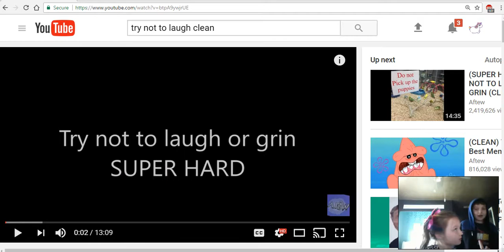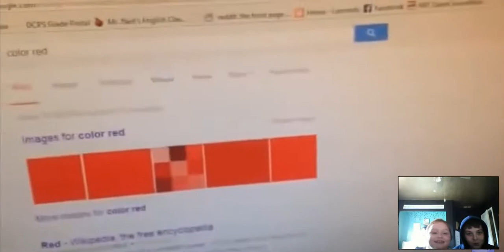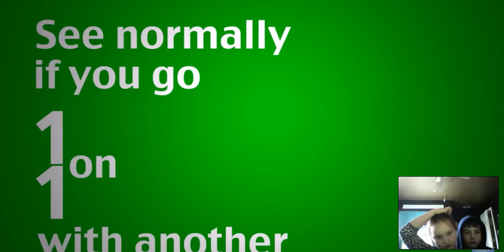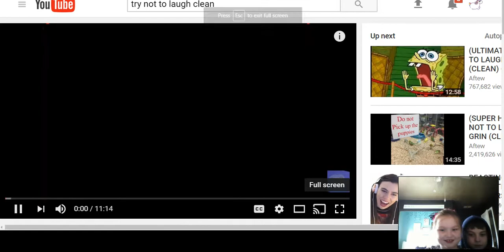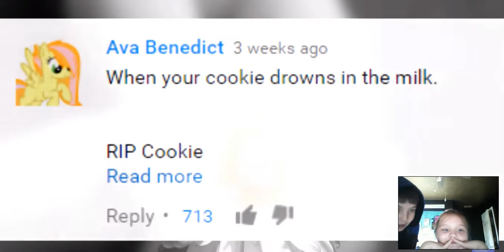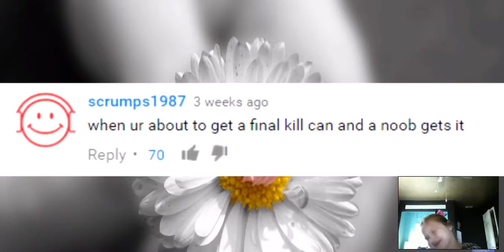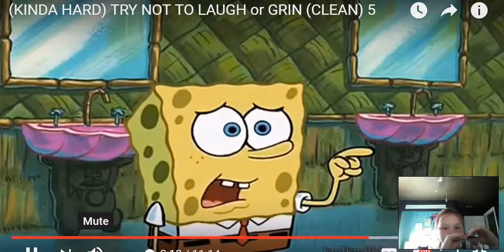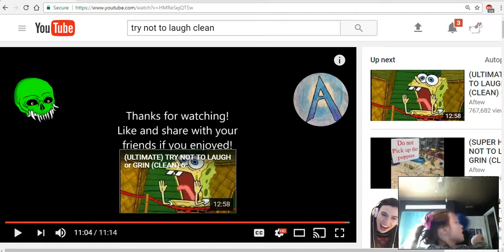TRY NOT TO LAUGH XD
SUPER HARD